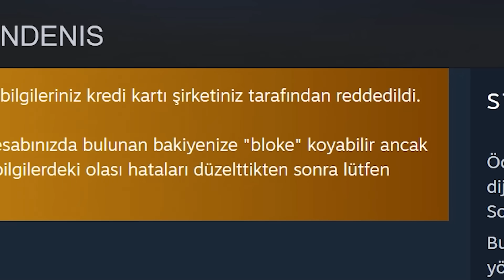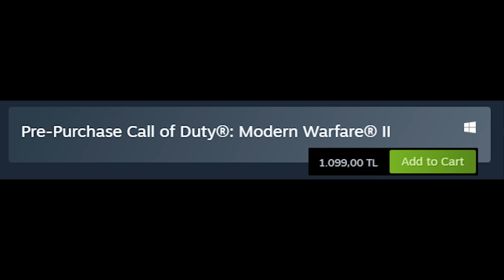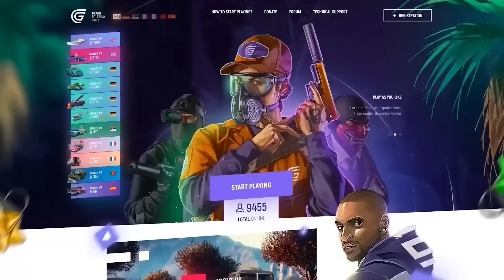O KADAR PAHALI Kİ OYUNU SATIN ALMAM YASAK: CALL OF DUTY MODERN WARFARE 2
Dakikalar:
00:00 Modern Warfare 2 almama izin verilmedi
02:11 Beğenmedim
03:04 Olay olan grafikler
03:59 Sponsor: GTA 5 GRANDRP
04:58 Niye beğenmedim?

Call of Duty: Modern Warfare 2 çıktı, daha doğrusu ön sipariş verenler için hikaye modu açıldı. Ben de bu videoda hem onu satın alamama sürecimi anlattım hem de satın aldıktan sonraki sürecimi anlattım. İyi seyirler!